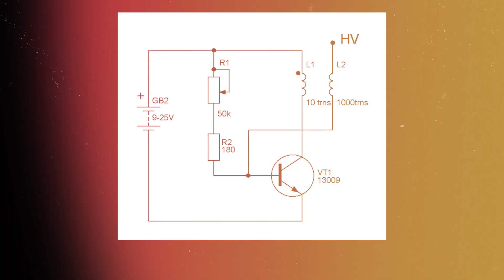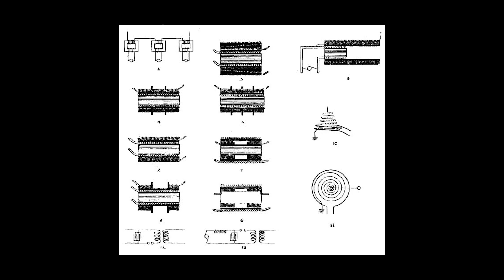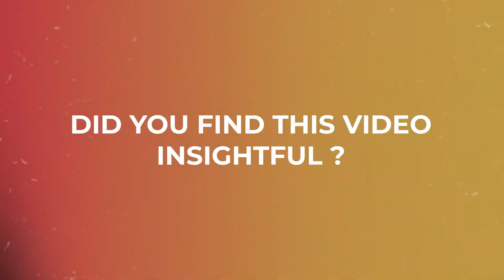Nicola Tesla Terrifying Wireless Theory Explained in 200 seconds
The Tesla Coil takes in electricity, converts it to high voltage power and induces an electric field in a nearby object, like a light bulb. So when that object is brought within the range of the electric field, a current is induced. Since this current flows through the Tesla coil, it overcomes the limştation that the electric fields will lose their strength rapidly as they are moved away from the source, and the transmission of energy becomes more and more inefficient.